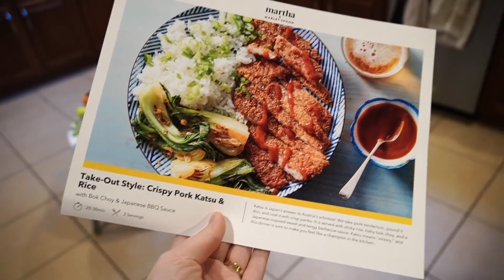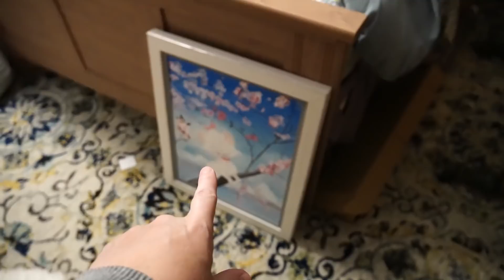He's Almost 14 Months Old Now, We Live In Chaos & Trying For Another Baby! | Home Vlog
In today’s vlog we hang out at home with Jackson and give you a little update now that he’s almost 14 months old! We show you some of the things we’re working on with him. He knows some of his body parts, some of his farm animals and shapes! We’re so proud of him! Then we have some dinner, Jackson has pasta and veggies, we have pork katsu and bok choy. Both were great! Then we take you on a tour of all of the things we plan to do at our house. We had so many things planned last year and we did none of them so we want to try to do them all this year! Then we let you in on another little secret that we've been talking about for a little while. We really want to start trying for another baby soon! We'll keep you updated in future home vlogs. Then we end the night with a little chat on the couch. We hope you had fun hanging out with us at home today!

A sit down vid where you can see what the background of the podcast will look like when we're done with the filming room!